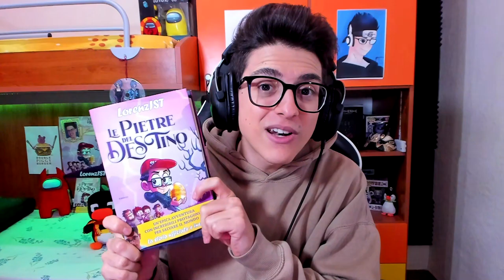PROVIAMO LE APP PIÙ STRANE DI SEMPRE SU POPPY PLAYTIME!!